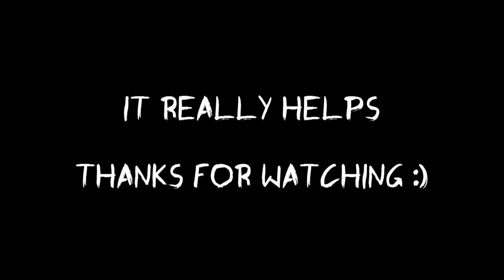ODS - LET'S PLAY - ROSE & CAMELLIA - SMACK MY B*TCH UP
This is a game where you are legally allowed to hit women. Interesting...